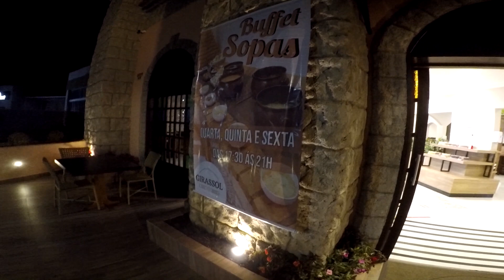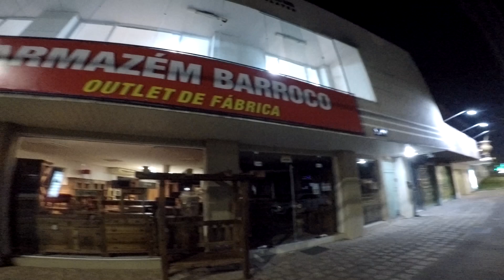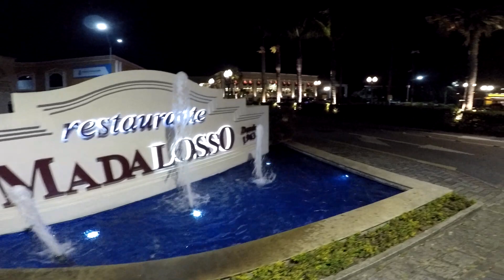SANTA FELICIDADE CURITIBA RESTAURANTES E VIDA NOTURNA É TIPO GRINGA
Curitiba Restaurantes e Bairro Santa Felicidade O que fazer
VIDA NOTURNA DE TIOZÃO EM CURITIBA BAIRRO SANTA FELICIDADE VISTO A NOITE
Visita a noite no Bairro de Santa Felicidade em Curitiba considerado um dos melhores bairros da cidade de Curitiba PR com muitos restaurantes e gastronomia e lojas de chocolates queijos e vinhos típicos da região
Passeio no Bairro turístico de Santa Felicidade em Curitiba Paraná
Santa Felicidade melhor Bairro da cidade de Curitiba para morar viver e para turistas desfrutar da gastronomia de Curitiba
Bairro Santa Felicidade e sua colonização italiana com muitos atrativos turísticos e lojas com iguarias do Sul do Brasil e culinária italiana
Curitiba o que fazer e onde comer viagem e turismo
Visita no famoso restaurante Maladosso e na Adega Durigan em Curitiba
Canal Lucasinfilm
Rec / edit : Ricardo Lucas